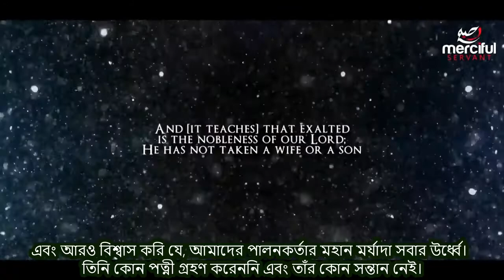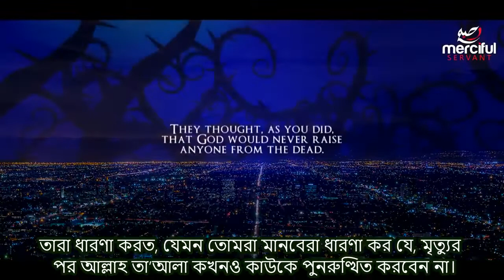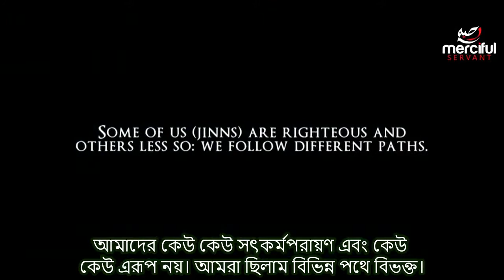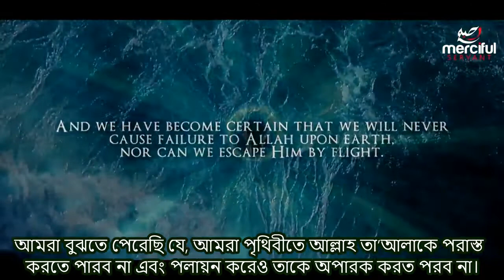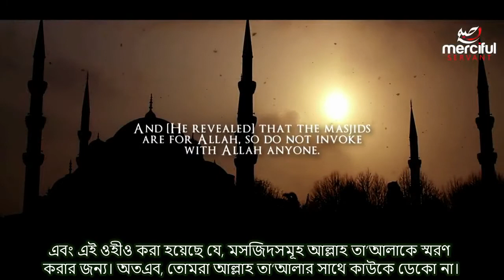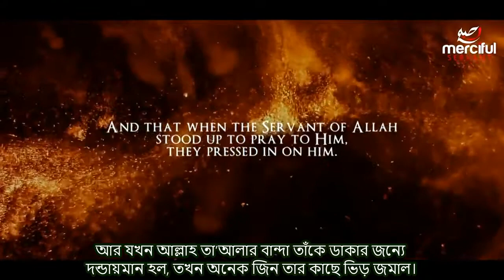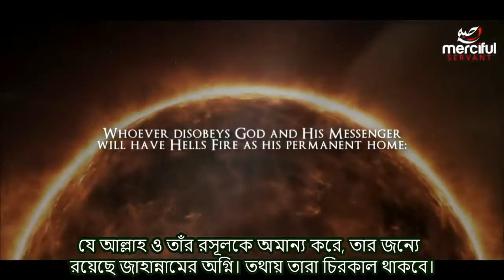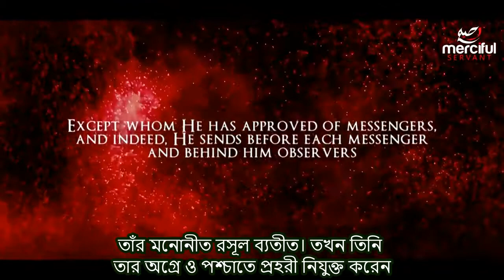Surah Al Jinn || সূরা আল জ্বীন || Omar Hisham with Muslim Academy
The Chapter of the Jinn - Powerful Recitation by Omar Hisham Al Arabi, 072 Surah Al Jinn, Surah Jinn, Surah Jin, Surah Al Jinn, Surat Al Jinn, Surah Jinn Full, Surah Al-Jinn (72) Beautiful Recitation

Sūrat al-Jinn (Arabic: سورة الجن, “The Jinn”) is the seventy-second chapter of the Quran with 28 verses. The name as well as the topic of this chapter is jinn. Similar to angels, the Jinn are spiritual beings invisible to the  human eye. In the Quran, it is stated that humans are created from the earth and jinn from smokeless fire in more than one instance.

In the second verse the jinn recant their belief in false gods and venerate Muhammad for his monotheism. The jinn apologize for their past blasphemy and criticize mankind for either neglecting them or encouraging their disbelief. Verses 20-22 are especially important as Monotheism (tawhid) among the Jinn is reaffirmed and the inescapable wrath of God is emphasized. The Judgement in verse 7, and the Punishment in verse 25, are both references to the Islamic Judgement Day, Yaum al Qiyamah. Verse 25-28 establish that Qiyamah is known only to God, and that God takes into account all the deeds of a man when judging him.
Chronology
Although Al-Jinn is a Meccan sura, it is generally agreed that it was revealed much later than any other sura contained in Juz' Tabāraka -lladhi (which covers suras 67 to 77). Abdullah Yusuf Ali says that it is “tolerably certain” that Al-Jinn was revealed around 2 B.H. when Muhammad was evangelising near present-day Ta'if.[1] Maulana Muhammad Ali agrees with the date of around 2 B.H., saying that this sura was revealed at a time when opposition to the Holy Prophet’s message was reaching a climax.